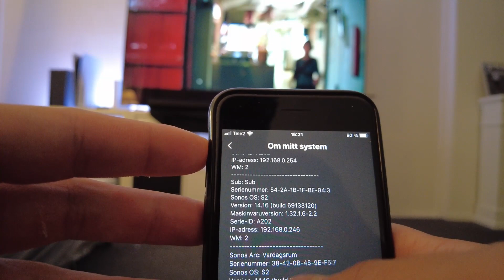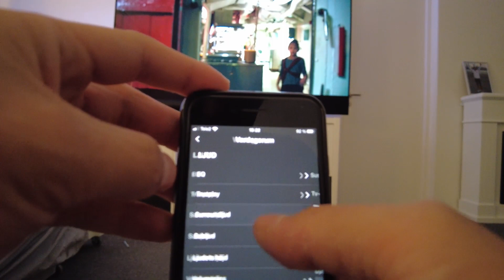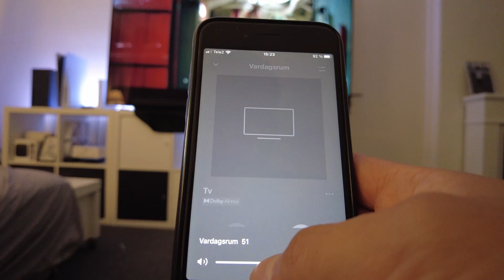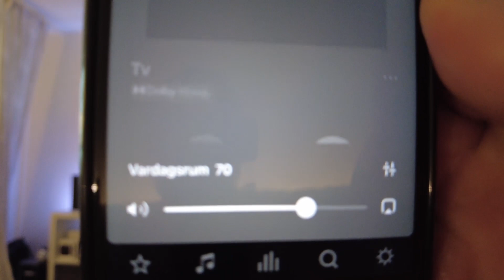Latest Sonos Update 14.16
This new update is great, the problem with the subs are fixed and the arc is even better now.